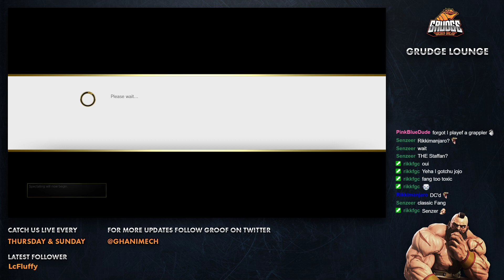Sweden Online Grudge Matches - March 21, 2021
FT5
Megasuperheavy (Mika) vs Snufsen (Mika)